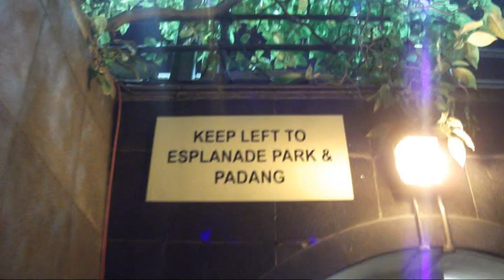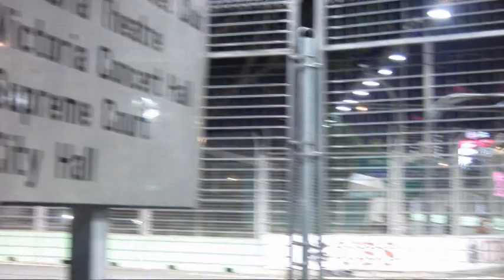2011 Formula 1 Singapore Grand Prix - 2/3 (24th Sep - Qualifying Session)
Date: 23th - 25th September 2011

Check out the other nights too!